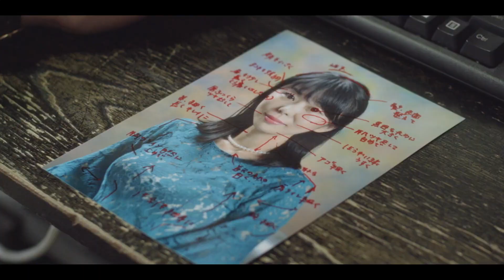Woman Of The Photographs 2023 Trailer YouTube | Horror Romance Thriller Movie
A misogynistic photographer begins a twisted romance with a woman suffering from body dysmorphia.
Director
Takeshi Kushida
Writer
Takeshi Kushida
Stars
Toshiaki Inomata, Toki Koinuma, Hideki Nagai